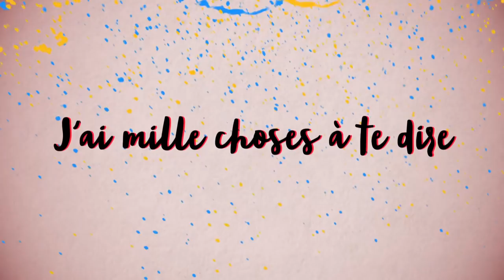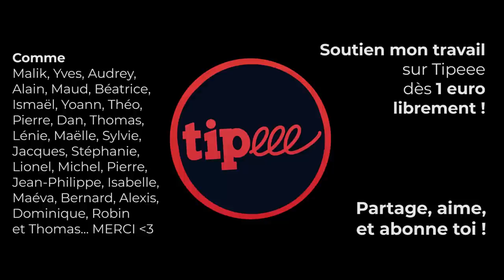MACRON, LETTRE AUX FRANÇAIS & GRAND DÉBAT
⬇ Déroule la description ⬇

9 semaines après le 17 novembre et le début des GiletsJaunes, le président Macron daigne tendre l'oreille.
Ou plutôt faire mine de.

C'est via une lettre adressée à tous les citoyens du pays, qu'il a choisit de s'exprimer. Encore.

Analysons-la (presque) à chaud, et sans langue de bois, en vidéo.

- En plein débat national, Macron recevra 150 “grands” patrons à Versailles
- Le 15/01/2019, alors au début du grand débat national désiré par Macron, ce dernier juge que certains “pauvres déconnent”

▇  Aller plus loin :
- « Majorité relative » ? 4 électeurs sur 10 ont voté pour Emmanuel Macron au second tour de la présidentielle
- 8 français sur 10 n’ont pas voté pour Macron: Une autre analyse des résultats
- La lettre sera bien envoyée AUSSI par courrier. Coût : 10 millions d'euros (sachez que vous pouvez la refuser et la retourner à l'envoyeur gratuitement)